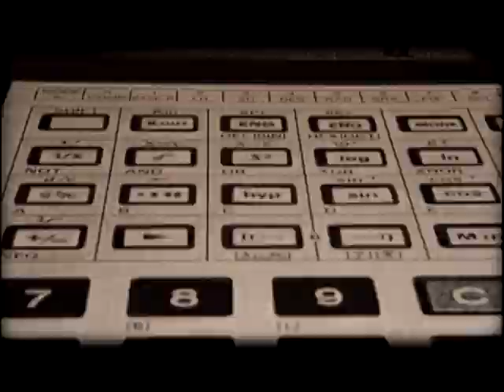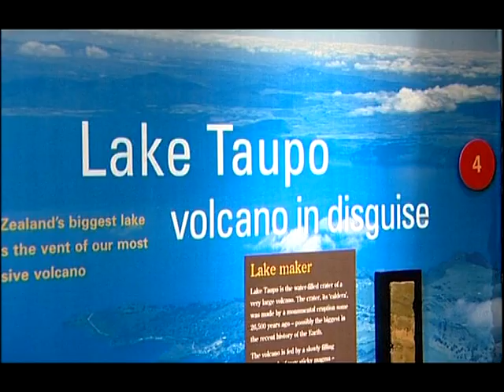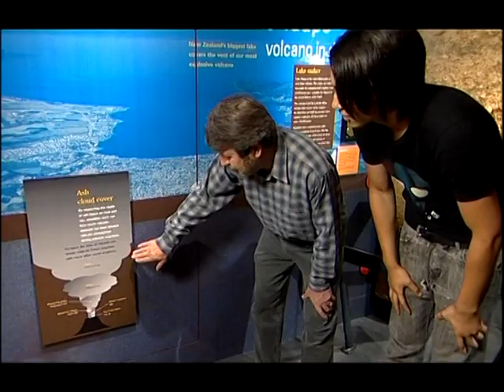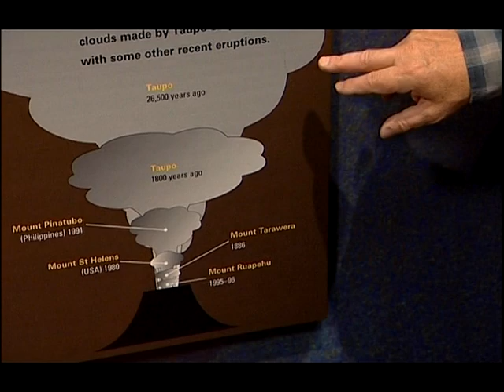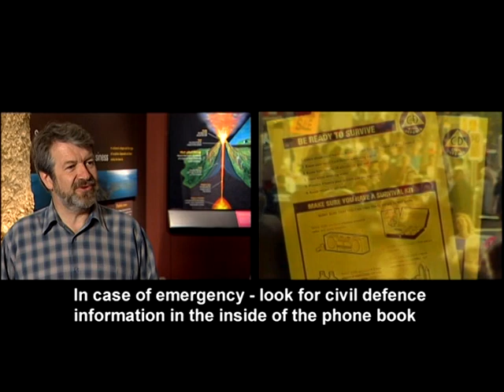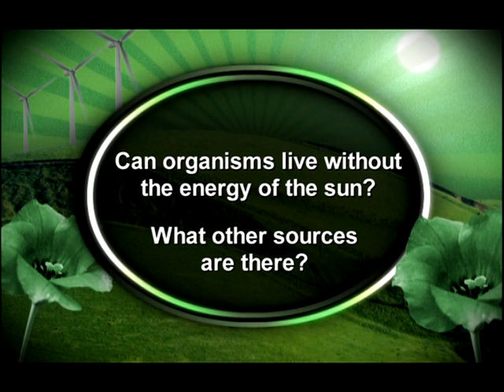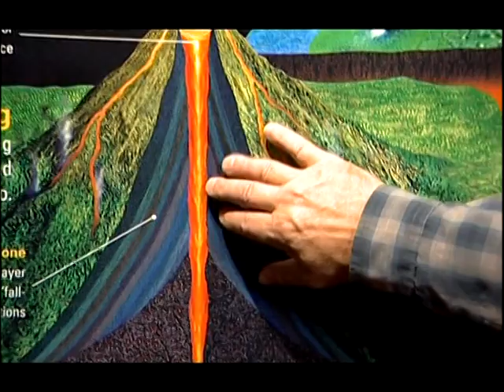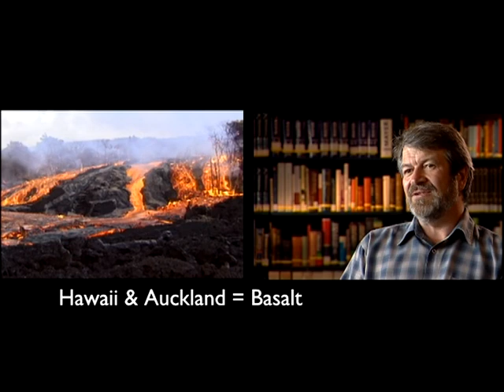QTV - Episode 4 - Volcanoes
Did you know Lake Taupo is still a very active volcano? We talk with geologist, Dr Hamish Campbell about New Zealand's active volcanoes and the risk of eruption. TVNZ.
Research by Dr Megan Oliver.  Directors: Lala Rolls & Clare O'Leary. Producers: Di Oliver-Zahl & Glenis Giles. Oliver Giles Productions 2005.